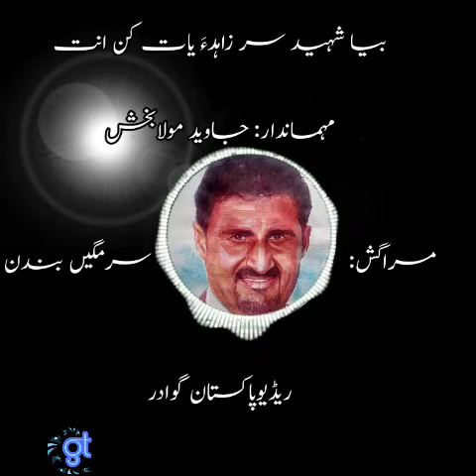shaeed sir zahid baloch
biya shaeed sir zahid a yath kanen.
شہید سر زاھد ءِ یات ءَ مراگش